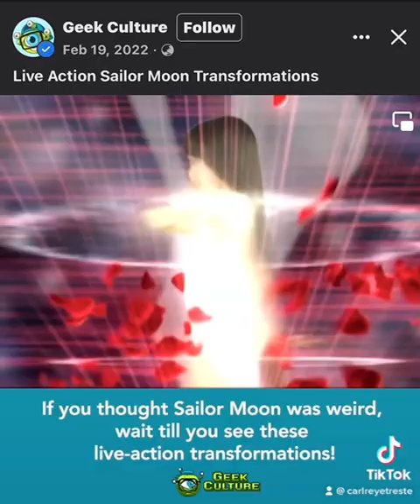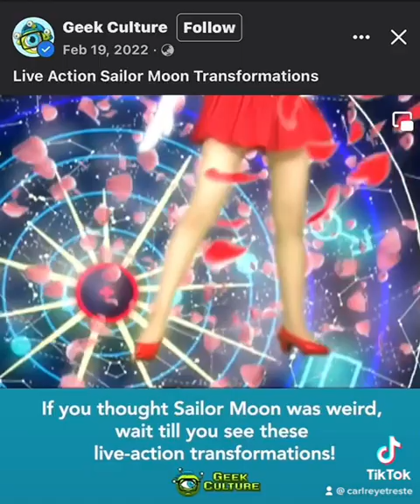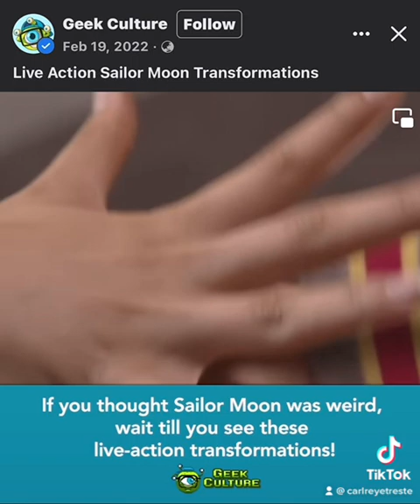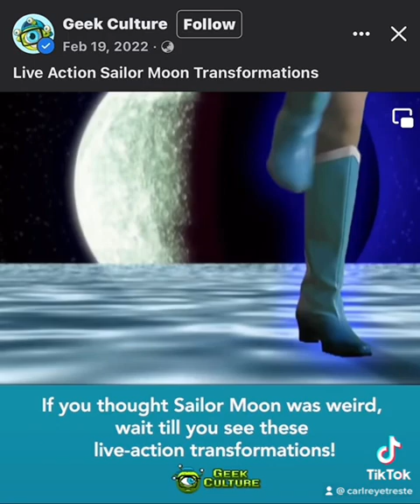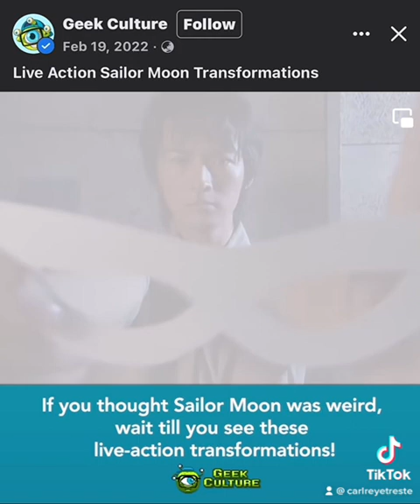SAILOR MOON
Hi mga KASHAPEE😊😊😊❤❤❤

Follow nyo na rin ako sa;